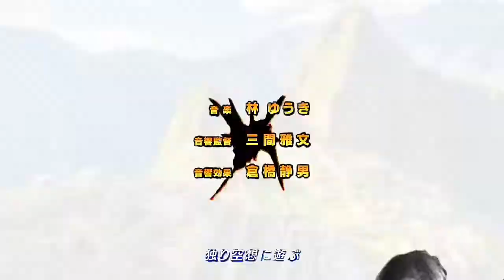【Llamaland 2】Opening (THE DAY Porno Graffitti)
Creador original :
#1 MikeAftomExe

Espero les guste no olviden dejar su like,y comentar que les ha pareció,y suscribete para más contenido,activa la campanita ,se vienen próximos trabajos que les prometí a varias personas👌 y después más Openings,

Parodia del Opening de Boku no hero academia

Canales :

#1 MikeAtomExe

#2 MikeAftomPlays

#3 SúperZgamerExe

Letra :

Shizukesa ga shimikomu you de
Iki wo tometa gozen goji
Hijou kaidan de tsume wo kamu asu wa docchi da?

Keshite akenai yoru mo
Furitsuzukete yamanai ame mo
Kono roku demo nai sekai ni wa arunda yo

Sukoshi mo hen de wa nai no
Madoromi ni ashi wo torareteru
Anata wo semeteiru wake ja nainda yo

Hitori kuusou ni asobu
Soko de
omoi egaita koto made hajiru no kai?

Karamiau meikyuu meikyuu soredemo yuku to iu no?
Chiisaki tabibito ga kanaderu hajimari no kane no ne
Yukuate mo DON'T KNOW DON'T KNOW hontou wa kowai'n ja nai no?
Fumidasu sono ippo ippo ga kaete yukeru sa THE DAY HAS COME

Wakariaenai yatsu mo wakatta you na furi shita yatsu mo
Kono roku demo nai sekai ni wa irunda yo

Koko wa jigoku ja nakute mashite tengoku no hazu mo naku
Choudo sono mishinme no you na basho nanda

Asu wo uranau KAADO kaze ga makiageta imi nara shitteru daro

Yukuate mo
DON'T KNOW DON'T KNOW hontou wa kowai'n ja nai no?
Fumidasu sono ippo ippo ga kaete yukeru sa

Sinopsis : Llamaland 2

Tras los sucesos de Llamaland 1 varios integrantes de fueron , pero ahora vienen nuevos integrantes a Llamaland ,y posiblemente regresen algunos a terminar esta gran batalla ,los nuevos integrantes son Andynsane,ANTONIcra,Soy un noob tv,Japeruana, Rampage HM,Leon Craft,Mr Ferruzca, RobertoLNG,Werever Tumorro,Lucy Weird,con algunos participantes que se unirán a lo largo de la historia ,no se pierda Llamaland 2